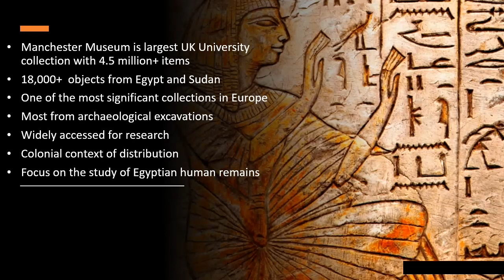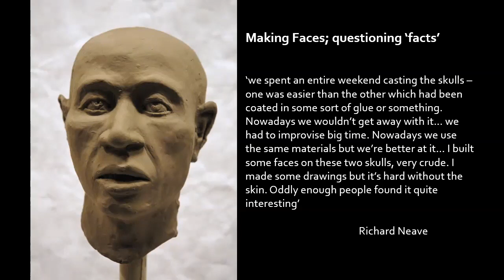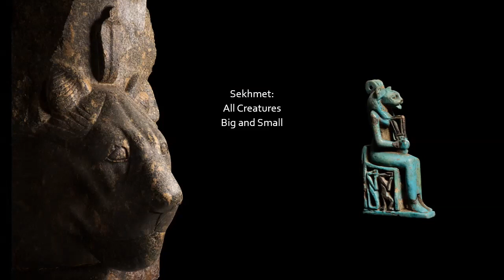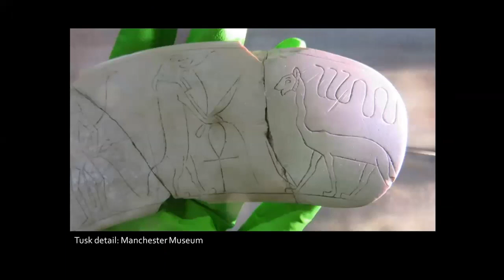Challenging constructions of 'Ancient Egypt' at Manchester Museum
Questioning our Collections colloquium
Dr Campbell Price (University of Manchester)

The School of History and Cultures at the University of Birmingham (SHaC) has access to thousands of artefacts from cultures that span the breadth of human history. We are in an enviable position to access objects from cultures that form the basis of our research and teaching. However, the history of our collections is not complete, even though some artefacts have been in our care for over one hundred years, nor have our collections been fully published. This provides an opportunity to rethink and reshape our understanding of our collections. Recently, the collections in the care of SHaC have received renewed attention from academic colleagues. We are at a new stage in our collections' history where we can implement a forward-looking and innovative approach to our recording, research, and teaching using our collections.

This is a one-day hybrid colloquium organised by Dr Maeve McHugh and Dr Leire Olabarria, with support from Birmingham Research Institute for History and Cultures (BRIHC), that brings together speakers who have experience researching and publishing institutional collections.